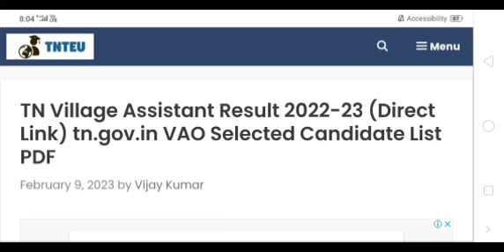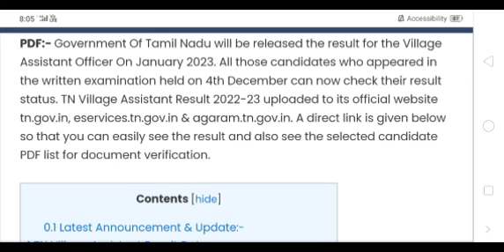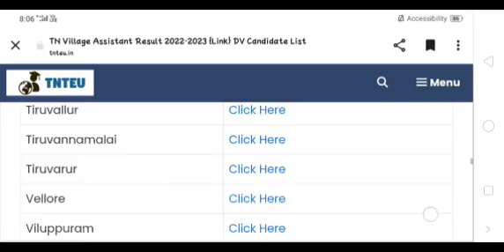Village assistant results today latest update Village assistant results today news results